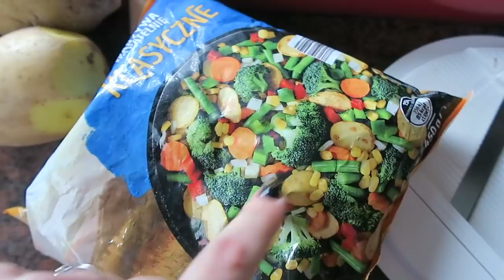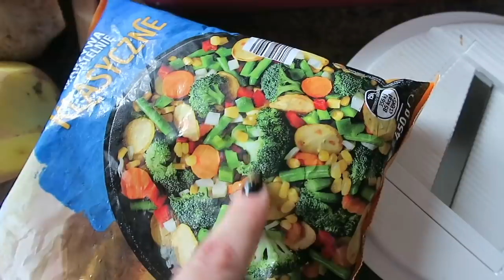PRZESTRASZYŁAM KURIERA 😟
Przestraszyłam kuriera 😱 Zapraszam na nowego vloga z drugiego dnia bez kontaktu z ludźmi! zostajęwdomu i Was też do tego zachęcam! koronacizgłowyniespadnie!!! Miłego oglądania :)